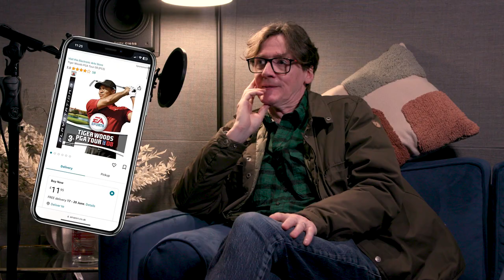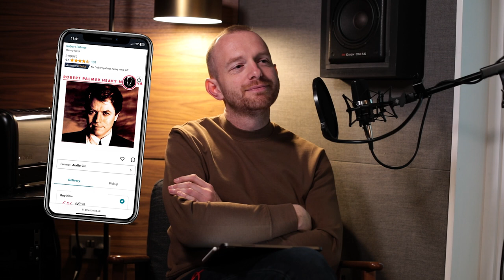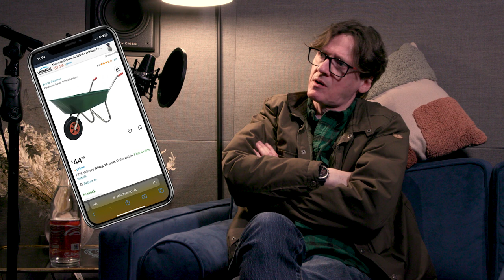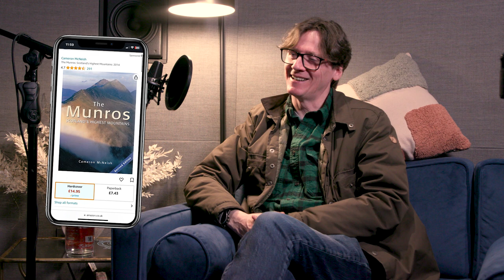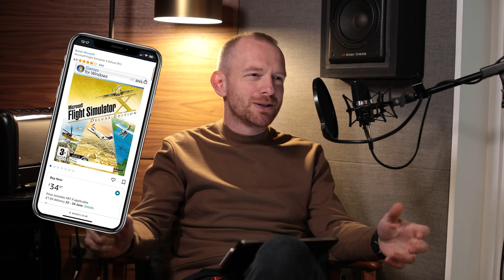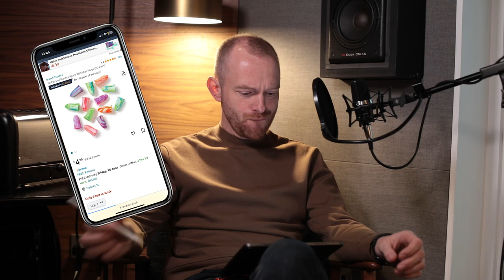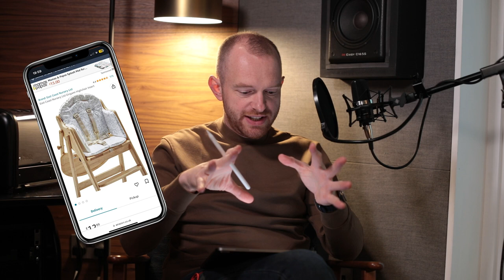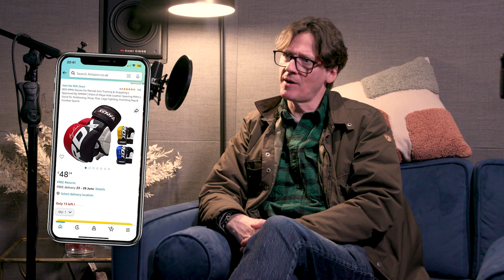Ed Byrne CAN'T believe what we found on his Amazon purchase history | My Mate Bought A Toaster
Ed Byrne really likes chopping down trees

And that's just the start of the discoveries on this week's show. He's a man who also enjoys a Munro, a toilet brush, and pretending to be a pilot. It's another cracking dive into the purchase truth that we're all hiding from the world.

Back next week with Britain's Got Talent winner Axel Blake!

T x